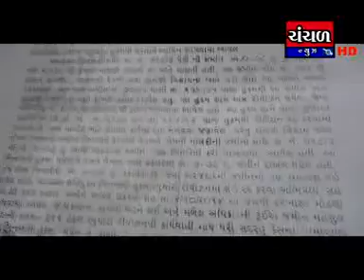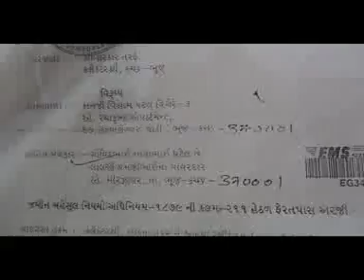n a order cancled after 25 years